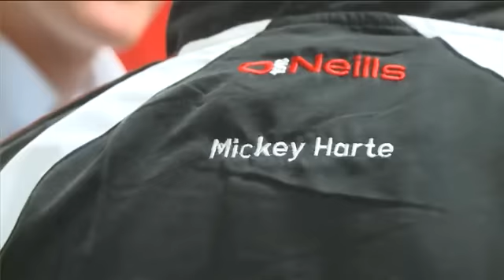All Ireland Football Preview 2008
Interviews with Tyrone and Kerry managers Mickey Harte and Pat O'Shea ahead of the 2008 All Ireland Football Final